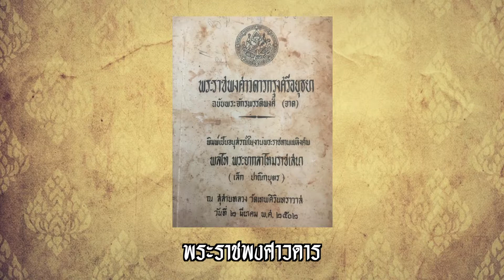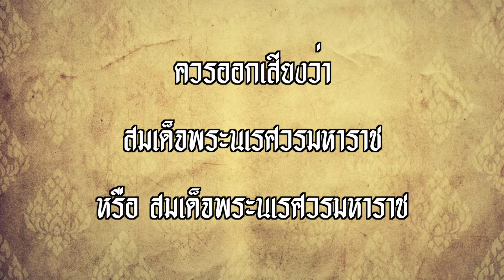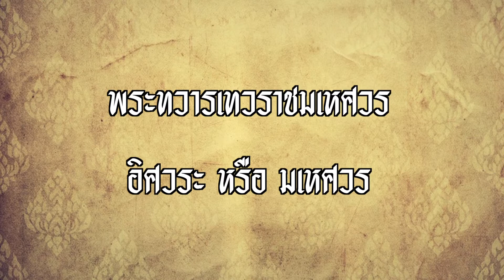“สมเด็จพระนเรศวรมหาราช” ชื่อนี้ถูกต้องแล้วจริงหรือ? | รู้ไปไม่เท่านั้น EP.19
จากหลากหลายเรื่องราวที่เล่าสืบต่อกันมา จนทำให้เป็นที่พูดถึงและถกเถียงกันถึงพระนามของ "สมเด็จพระนเรศวรมหาราช" ว่ามีนามว่า "พระนเรศ" บ้างก็ว่า "พระนริศ" แล้วพระนามใดกันที่เป็นพระนามที่ถูกต้อง มาร่วมหาคำตอบกันไปพร้อมๆกับ พี่หนึ่งและพี่พีทได้ใน "รู้ไปไม่เท่านั้น"